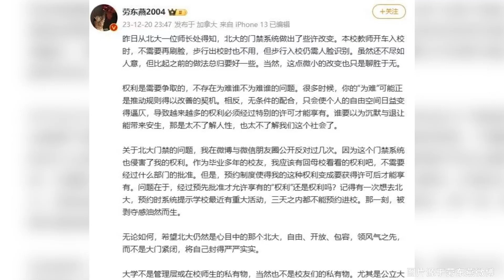清華教授勞東燕談北大門禁管理：北大教師開車入校時，不需要再刷臉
清華教授勞東燕談北大門禁管理：北大教師開車入校時，不需要再刷臉Tsinghua Professor Lao Dongyan Talks about Peking University Access Control Management: Peking University teachers no longer need to brush their faces when driving into school